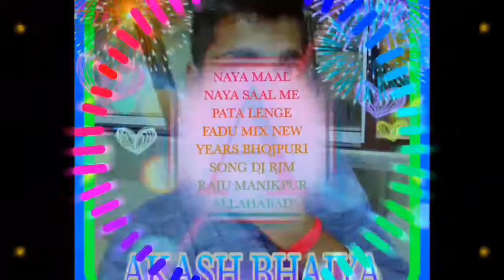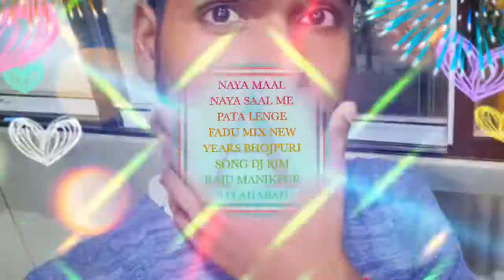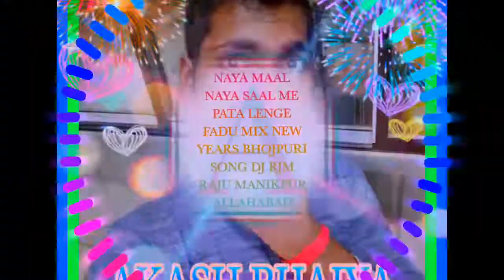NAYA MAAL NAYA SAAL ME PATA LENGE FADU MIX NEW YEARS BHOJPURI SONG DJ RJM RAJU MANIKPUR ALLAHABAD